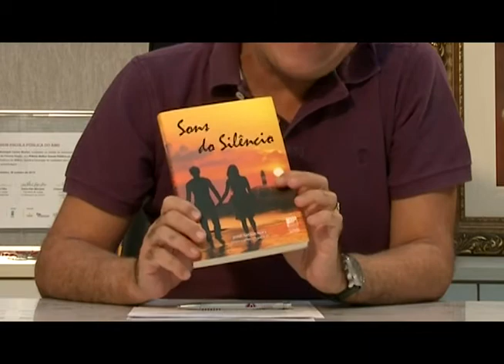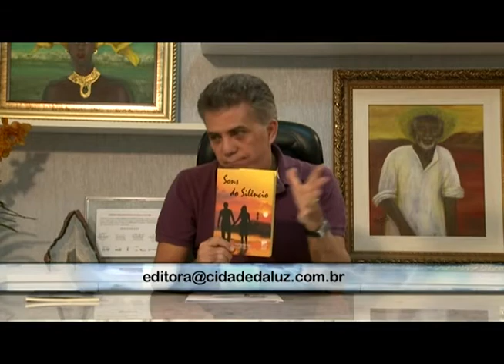Visão Social: Ser bom não é ser bobo - Parte 2/3 (01/06/2014)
Às vezes as pessoas confundem ser bom com ser bobo e querem fazer das pessoas boas, bobas. Mas ser bom não significa ser bobo.